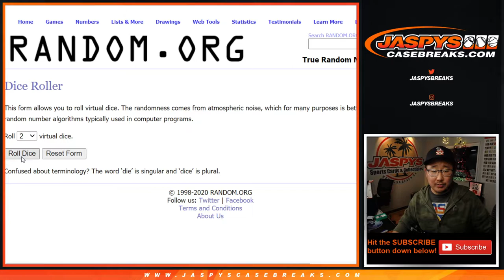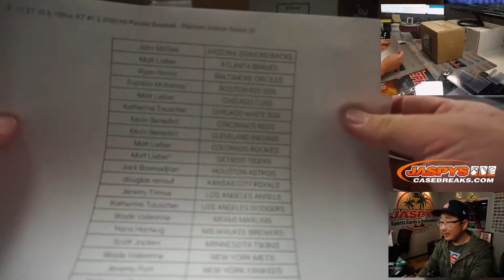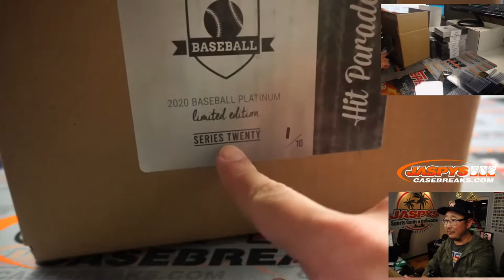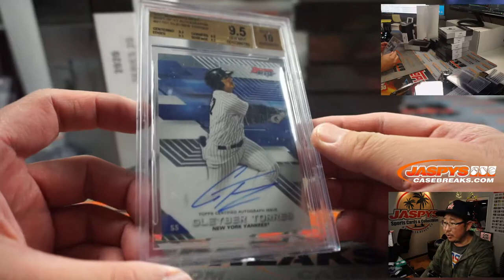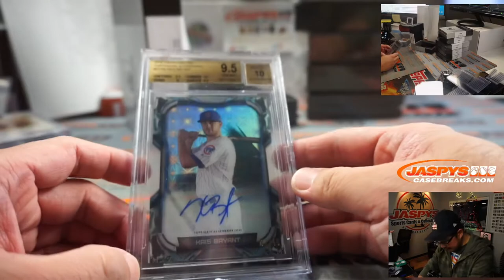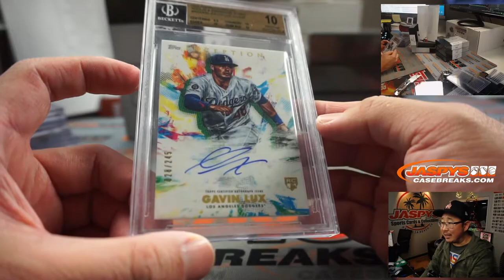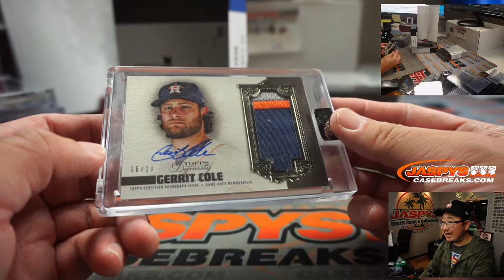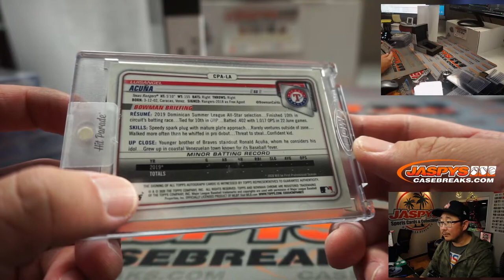F, 11.27.20 || 10Box RT #1 || 2020 Hit Parade Baseball - Platinum Edition Series 20